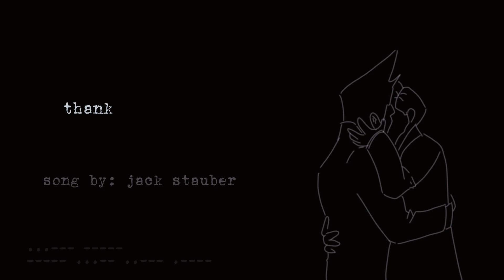✧doctor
no warnings just fluff

the absurdity is that john is literally a doctor

characters: johnlock (sherlock holmes, john watson)

никаких предостережений,  просто флафф

нелепость в том, что джон буквально доктор

i don't know who was first to came up with this meme tbh